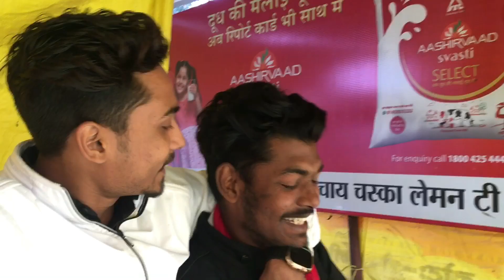Kisi ne uncle Ka keys Chura liya raste me 🔑 || Bhosdi ke bakchodi mat kar 🤣